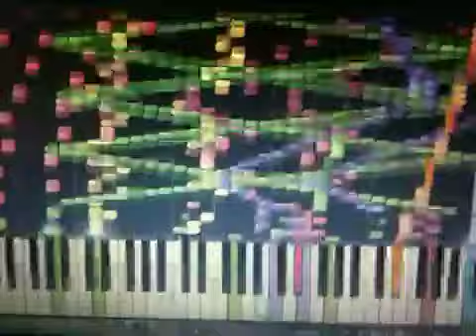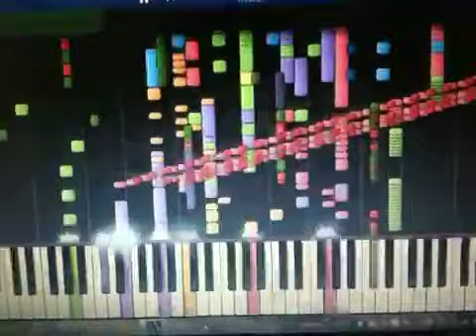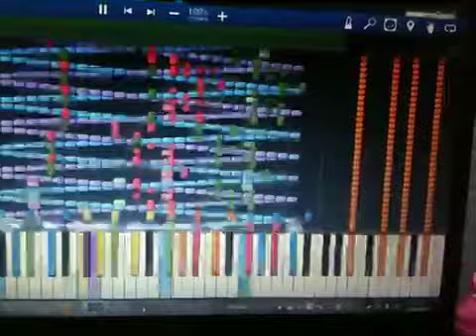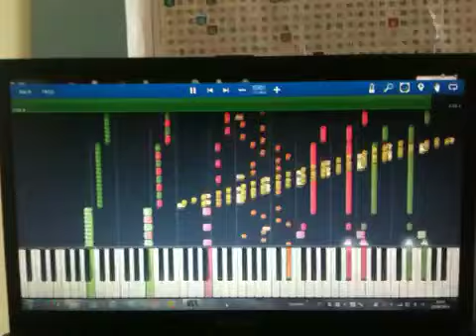Synthesia - Nights Of Nights 24,566 notes NO LAG!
First music